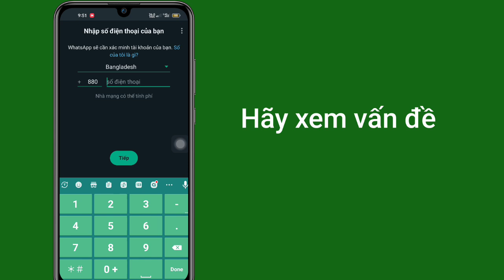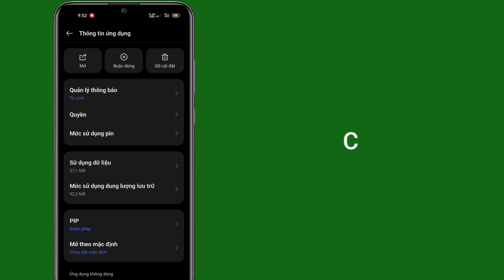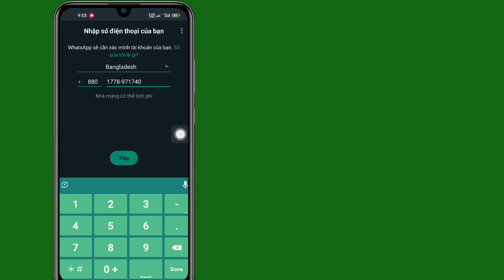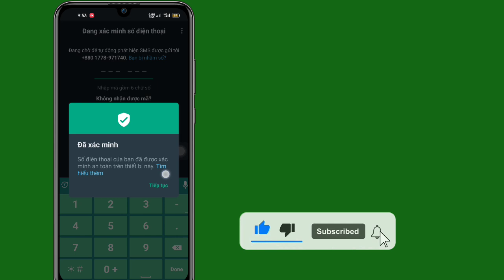Cách khắc phục sự cố về thời gian của mã xác minh Whatsapp || Mã xác minh Whatsapp OTP